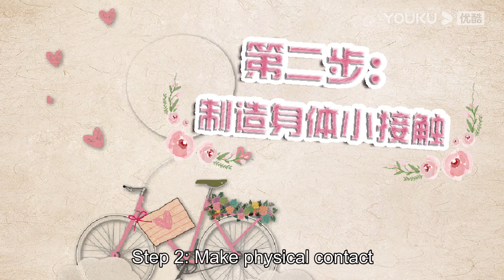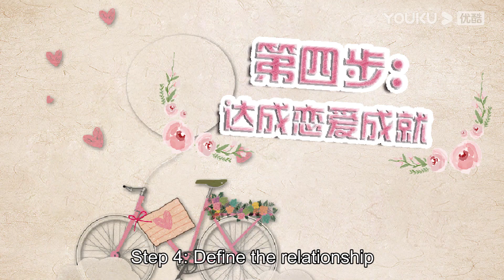How will relationship show guest react to these iconic scenes in Fall in Love | YOUKU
Joining YOUKU English Channel members NOW🔥：
[Fall In Love 一见倾心] In the year 1926, Mu Wan Qing brings her mom's ashes back to China burial. On the pretense of surrendering to her father, Mu Wan Qing has an actual motive in finding the true reason why her parents separated and her siblings died.

★36 Episodes